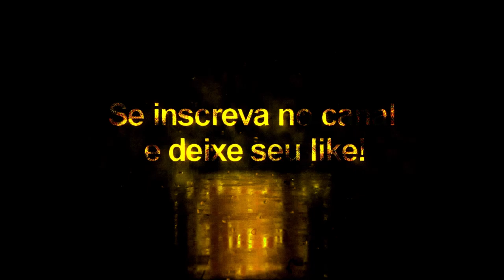Witsel + Tattoo Compatível com todos Patchs - Pes2020